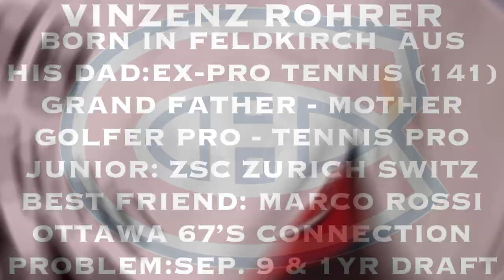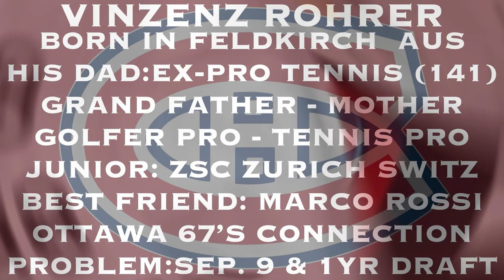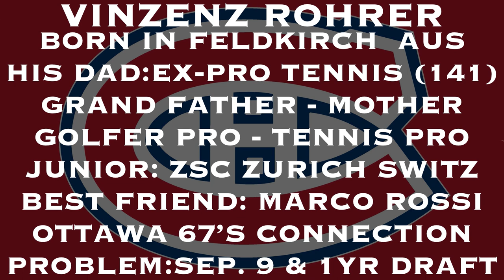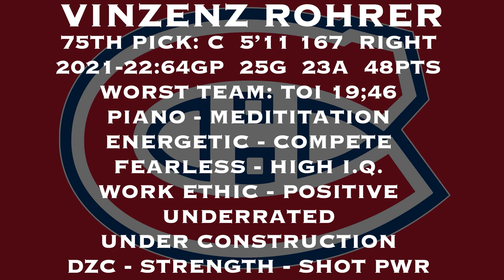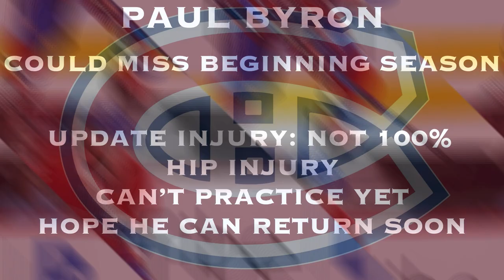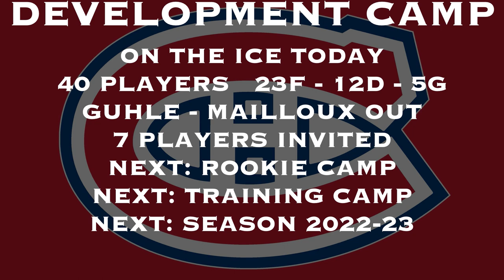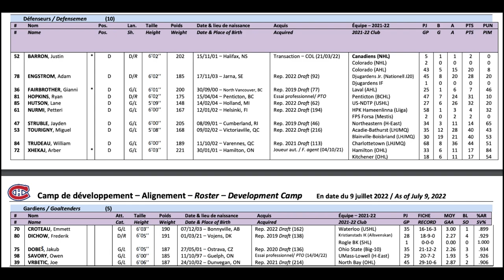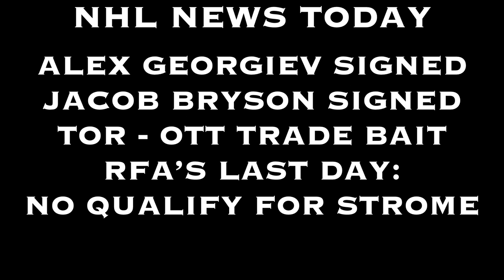MONTREAL CANADIENS PROSPECT; WHO IS VINZENZ ROHRER?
COACH RETURNS IN THE HABS DAILY NEWS BOOTH FOR ANOTHER VIDEO OF THE DAY.

TODAY, THE COACH TALKS ABOUT THE PROSPECT VINZENZ ROHRER, HABS QUALIFICATIONS THEN JAKE ALLEN AND PAUL BYRON.

WE THANKS OUR MEMBERS FOR THEIR SUPPORT:
KELLY
MICHEL CLOUTIER
JOSE DUARTE
DAVID HUNTE
DANY GRENIER
MATTHEW SLATER
NHL 22 GOAL HORNS
RUNWITHKINGS20
ALEXANDRE MEILLEUR
LUCIANO GRAZIANO
DANNY TABERNAK
NOONER
ROSS STUBBINGTON
STELLA K
STEVE G
SASCHA SCHRADER
ROGER DELANEY
DIXON AUTOMOBILE GROUP
KIMBERLY ENA
POKER MIND REDGY VLOG
JOSEPH LANHAM
ENORTAP
NHL HOCKEY NEWS REPORT
GATORS-ROCK TIM-T
ROODJERRY JEAN
SJOERD WYNSTOK
BLACK HAWKS 97
JOHN LOWERY
KELLY

Anaheim Ducks
Arizona Coyotes
Boston Bruins
Buffalo Sabres
Calgary Flames
Carolina Hurricanes
Chicago Blackhawks
Colorado Avalanche
Columbus Blue Jackets
Dallas Stars
Detroit Red Wings
Edmonton Oilers
Florida Panthers
Los Angeles Kings
Minnesota Wild
Montreal Canadiens
Nashville Predators
Ottawa Senators
Philadelphia Flyers
Pittsburgh Penguins
San Jose Sharks
Seattle Kraken
Vancouver Canucks
Vegas Golden Knights
Washington Capitals
Winnipeg Jets

00:00 Introduction
00:20 HABS: EPISODE 64
00:47 HABS RFA'S QUALIFICATIONS
01:33 WHO IS VINZENZ ROHRER
06:54 TRADE BAIT: JAKE ALLEN
08:27 PAUL BYRON UPDATES
09:15 HABS DEVELOPMENT CAMP UPDATES
10:10 NHL NEWS TODAY